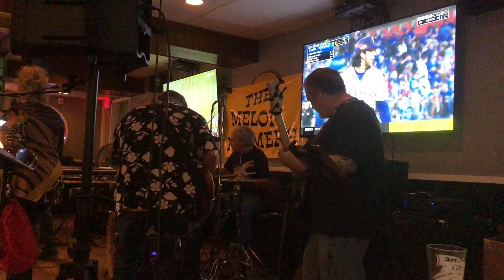Running Down A Dream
Melon Farmers Band